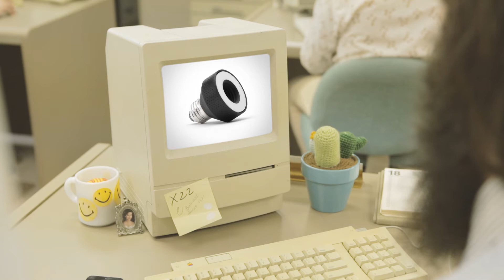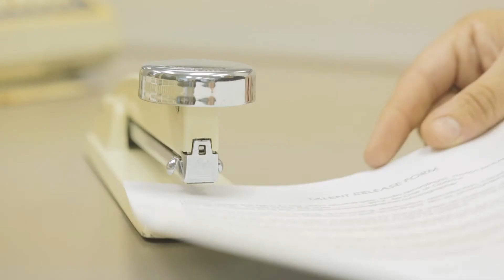Scout Socket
Cast and Crew:
Justin Howard as J. Garcia
HB Ward as Boss
Joey Dundale as Jim
Coach: John McDonnell
Tattoo Lady: Jessica Gomez
Frank: Frank Diekman
Dave Shapiro as Awkward Extra
Mark Pallman: Director, Scripts, Set Design, Music in Scout Socket
Charlie Festa: Producer, Scripts, Bearded Fustrated Extra, Set Design
Collin James Diederich: Camera, Editor
Amanda Speva: Camera
Lauren Nelson: Set Design, as Violet Knowls
Chris Rose: Sound Guy, Helper, and All Around Good Guy

WIFI light socket that lets you control the lights when you're home and control the situation when you're not

Turn your lights on, off or dim them from anywhere in the world, anytime, on your phone, tablet or computer. Use the WIFI-enabled Socket as a standalone product or, scare the crap out of any would-be intruder by including Socket in a larger Scout System.  Scout's socket can be incorporated into security modes, or set for home automation.  Forget hubs, bridges, and electrical work, the Scout Socket requires no installation and works in seconds.